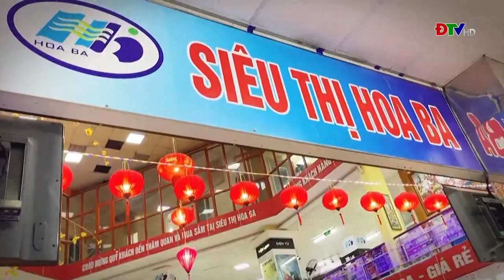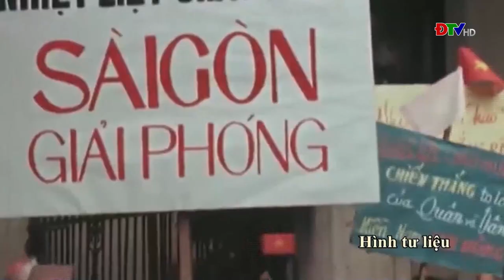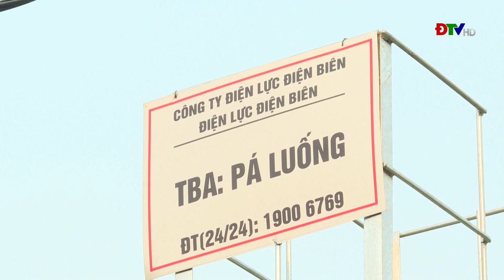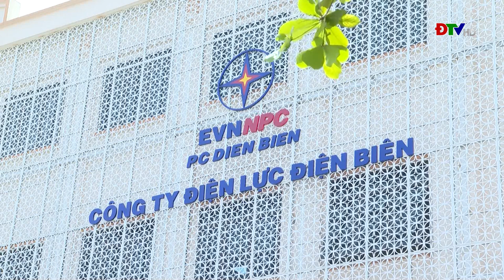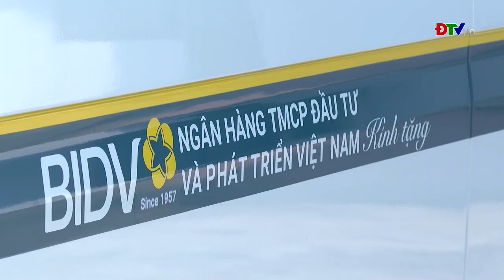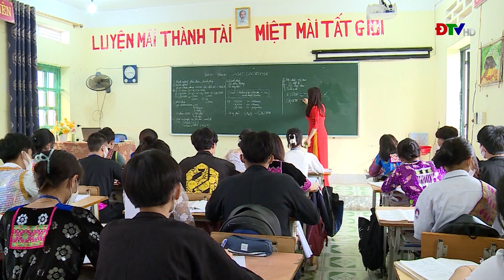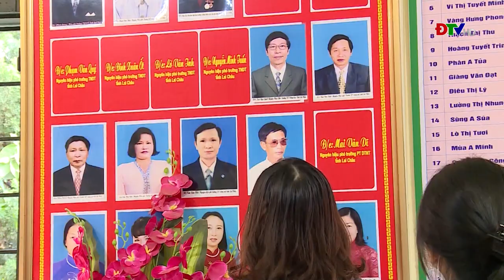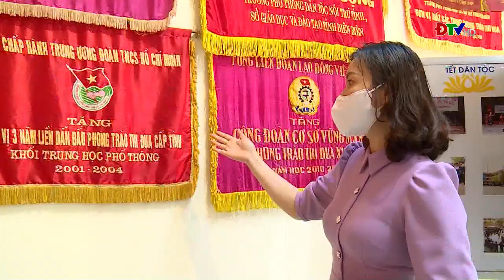ĐIỆN BIÊN - Thời sự ngày 28-4-2022 | ĐTV